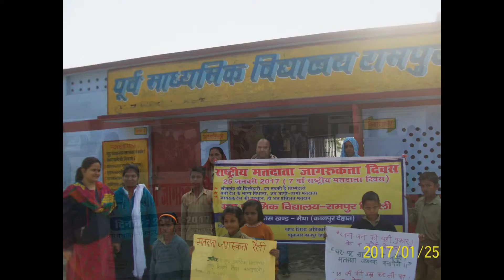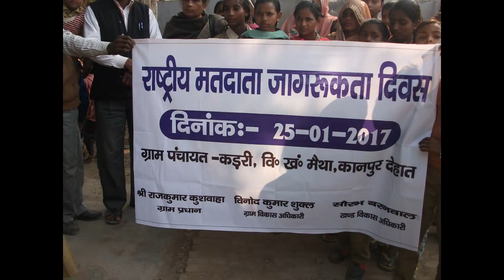MATDATA DIWAS MAITHA